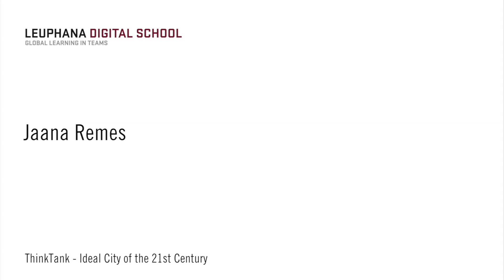Jaana Remes 2/9 - Stages of Urbanization - Leuphana Digital School